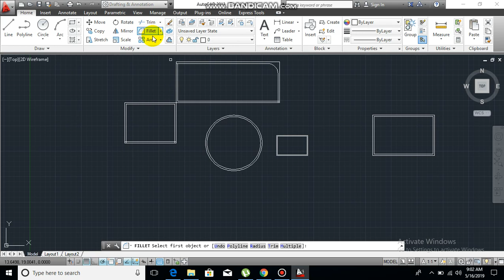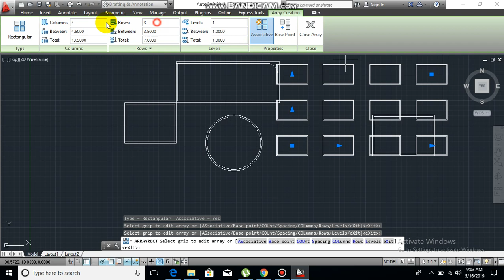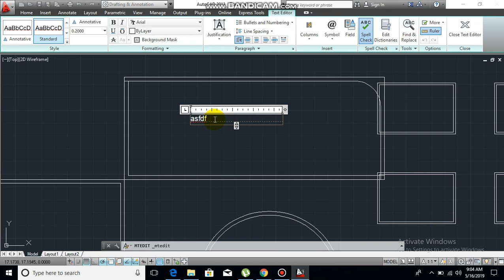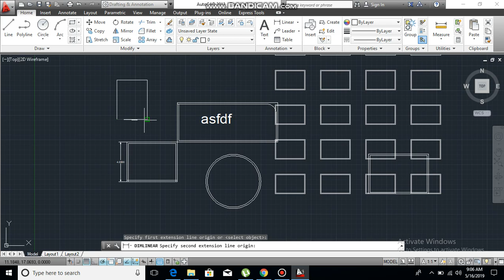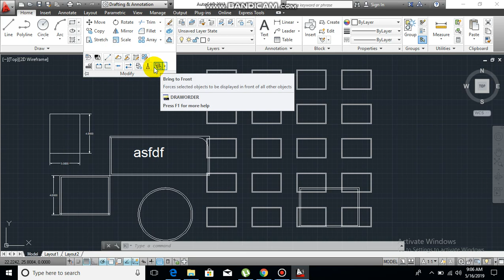CAD 03 AR T DIM REC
Array, Teks, Dimensi, Rectangle